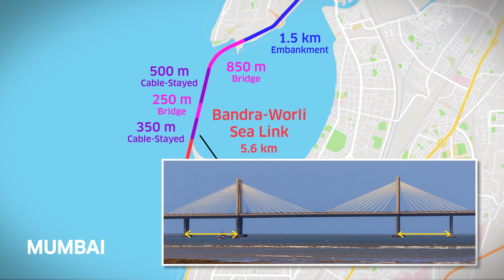The True Scale of India's Tallest Bridge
Roadgeek Ep. 12
Bandra-Worli Sea Link is a 5.6 km long, 8-laned Cable-Stayed Bridge in Mumbai.
It is India's longest Cable-Stayed Bridge opened for public in 2010.
It connects Mumbai's Western & Southern parts over the Mahim Bay.

Photos by: Wikimedia, Mintu500px, seanpinto-flickr, Swaminathan, Sibasahu, Brian Mascarenhas, Ameya ad, Rudolph.A.furtado, Ameya charankar, Nicholas (Nichalp), Sadanand Warty, Woodysworldtv, dave_tapan, A.Savin, Koushik 7, Arjuncm3, Omkar Achari, Bhartrihari Pandiya, Abhijit Kar Gupta, JillFine, MOSSOT, HCC, MSRDC.

Thumbnail Photo by: Koushik 7
Map References: OpenStreetMap Contributors, QGIS, Google Maps, Mapbox.

Video Chapters:
0:00 Intro
0:34 Background
1:05 Details
3:42 Features
4:22 Construction
5:35 Criticisms
6:10 Other Projects